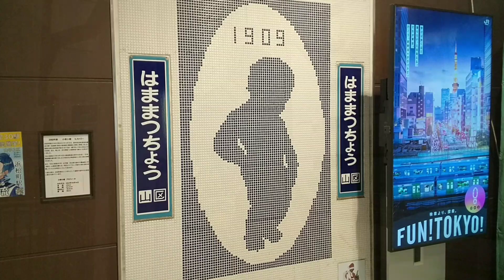2024.1.5 山手線/京浜東北線【浜松町駅】【小便小僧】〜浜松町collection〜 2024年新春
2024.1.5 山手線/京浜東北線 浜松町駅